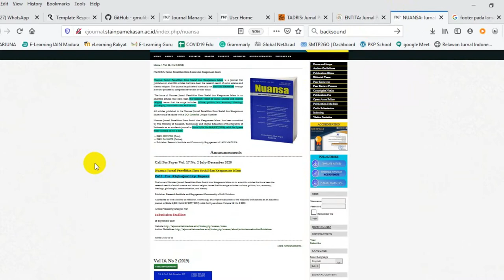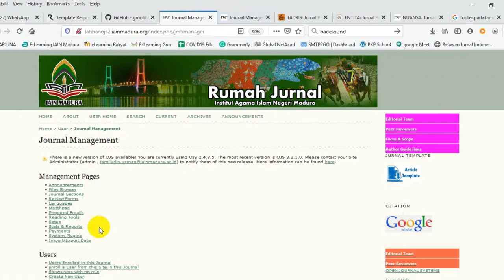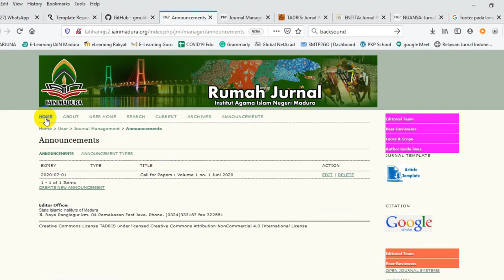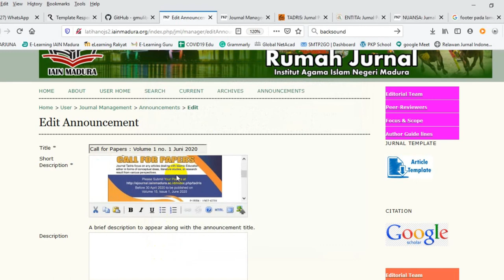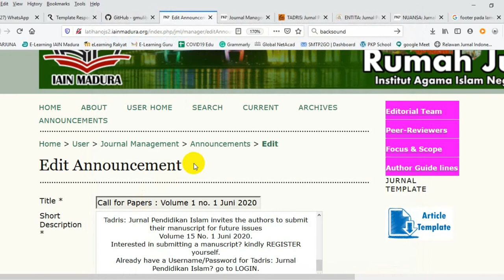Membuat Announcement Pada OJS 2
Cara Membuat/memasang  Announcement (pengumuman) Pada OJS 2